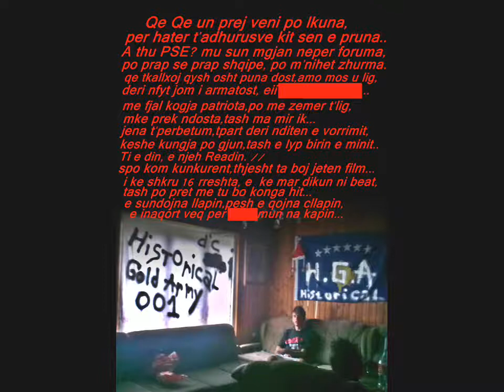Ready-G . - Demo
demo osht e vitit 2010.